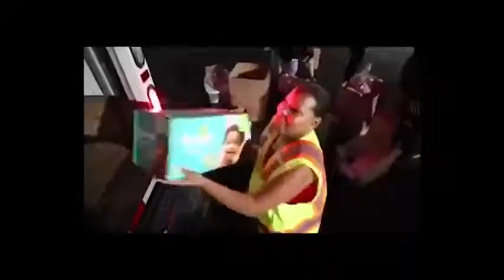Cosculluela, Arcangel, Jowell y Randy, Tito El Bambino y Mas Isla Bendita